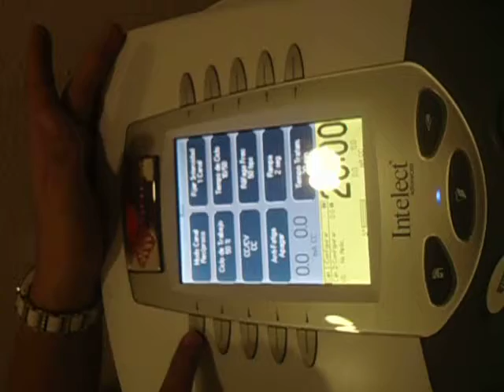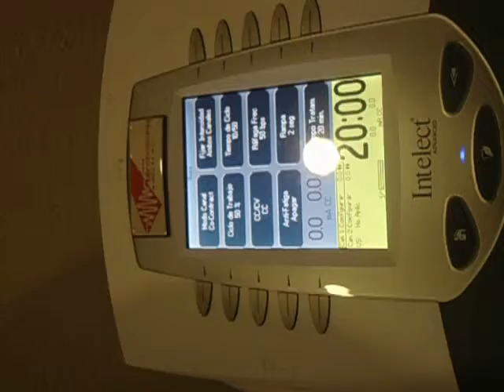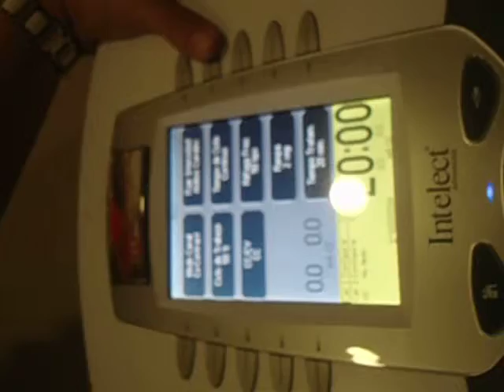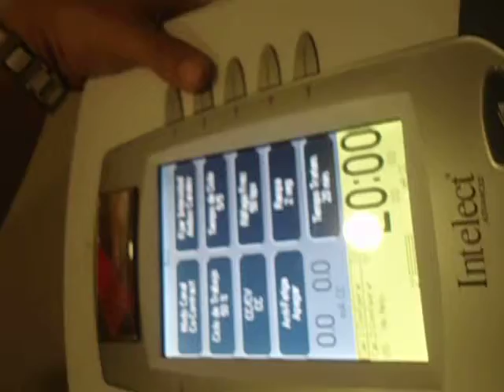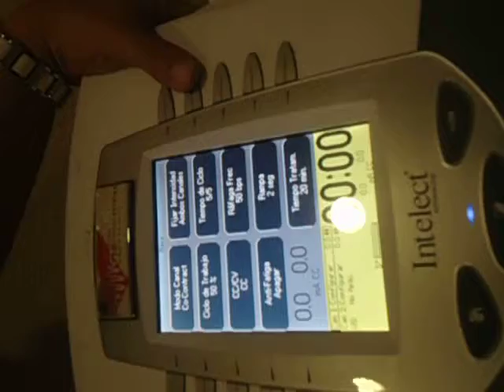practica fisio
escuela